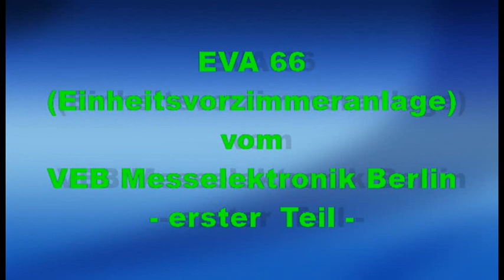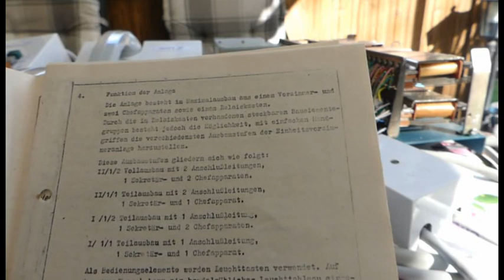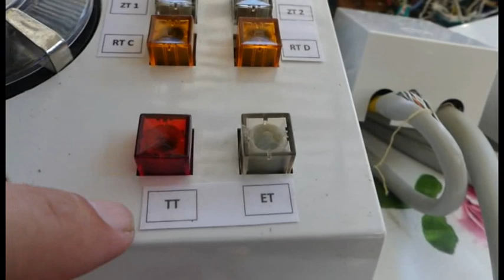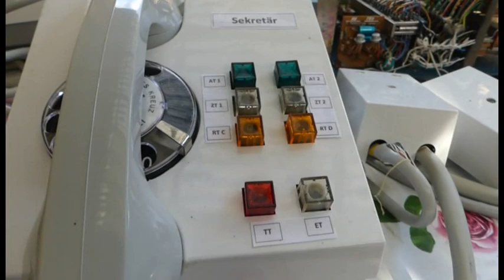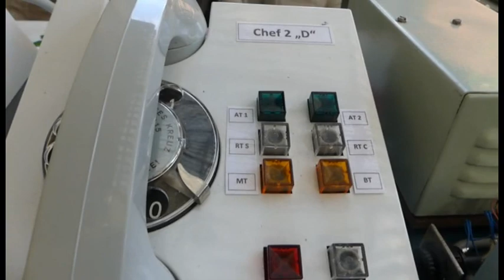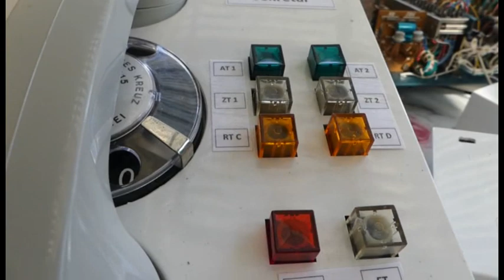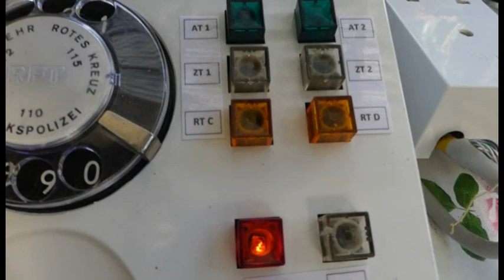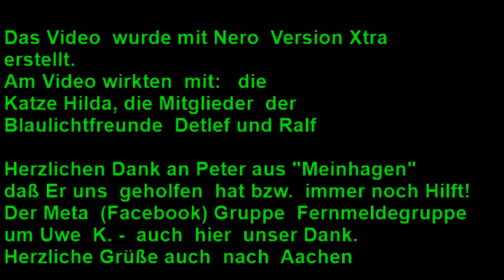DDR EVA 66 Teil 1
Die Einheitsvermittlungsanlage (EVA) 66 war in Betrieben, Kombinaten und Ministerien sehr verbreitet. Wir stellen den ersten Teil der Verdrahtung und einen ersten Funktionstest (eingeschränkt) vor,